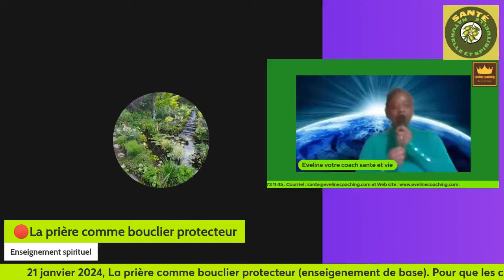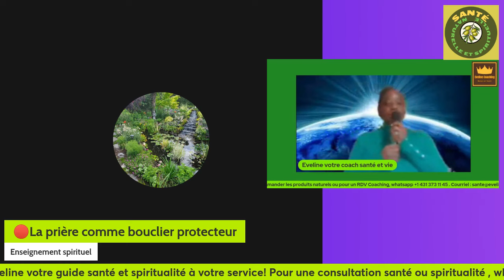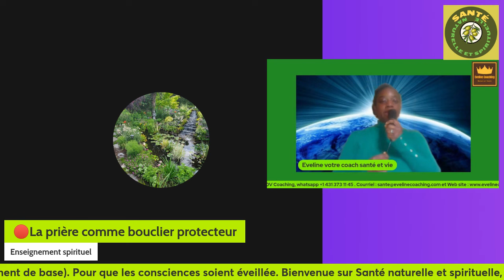🔴La prière comme bouclier protecteur (enseignement spirituel)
Enseignement spirituel sur la prière.

Coach Eveline  - Naturopathie - Thérapeute -Guide spirituel
Naturopathie
Alimentation saine
Spiritualité ( nettoyage, déblocage, protection)
Voyance divine
Rejoignez cette chaîne pour bénéficier d'avantages exclusifs :